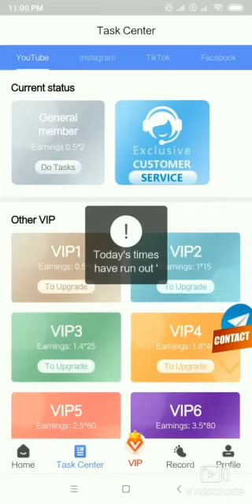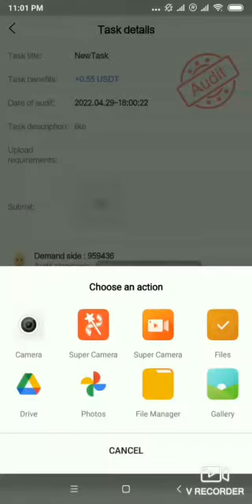3$/jour gratuitement avec ton téléphone| argent facile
pour assistance et échanges

Rassurez-vous d'exécuter vos taches pendant au moins trois (03) jours successifs pour être considéré comme utilisateur actif et pouvoir juir pleinement de la plateforme.

3 applications pour gagner de l'argent paypal rapidement en 2022,application pour gagner de l'argent paypal,application pour gagner de l'argent paypal rapidement,
application qui paye reellement

argent en ligne,
argent facile
comment gagner de l'argent sur facebook
comment gagner de l'argent sur tiktok,
comment gagner de l'argent sur youtube
crypto monnaie,gagner argent en ligne